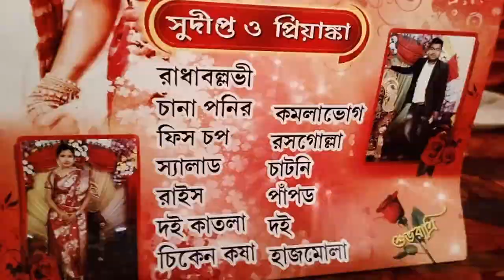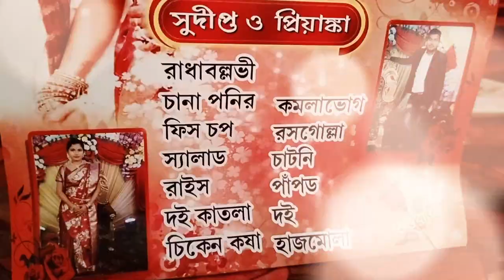আবার ও চলে এলাম বিয়ে বাড়ির vlog নিয়ে 😱😱🥰🥰♥️♥️